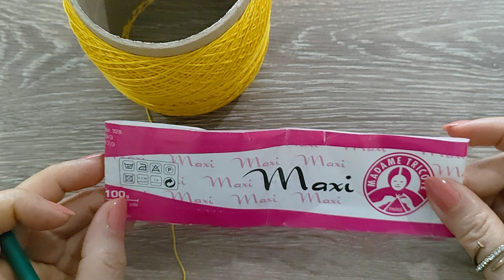ORTA SEHPA DANTEL YAPILIŞI 1.PART 💛 CROCHET KNİTTİNG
Çeyizlik dantel örneklerini birlikte örebiliriz vitrin danteli salon danteli masa örtüsü runner dantel konsol danteli Hello everyone, I'm here with a great crochet knitting video. I continue to share beautiful new generation knitting training videos every day in my hobbies knitting online training course, table lace, window lace, towel edge, tip lace samples, coffee table lace samples, vest models, knit bag models .If you find the free online videos useful, I would appreciate if you support the videos by liking, commenting and sharing. Crochet flower patterns, crochet butterfly patterns, crochet rose patterns, crochet knitting patterns